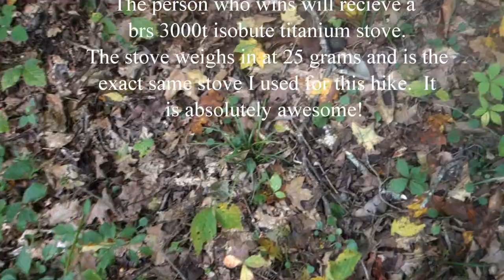Sheltowee Trace Trail 2017: Day 17: back on the trail & gear give-a-way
Win a bsr 3000t titanium stove - details in video!

Shelter:
10 msr mini groundhog stakes

Camera & Electronics:
64g card for mp3 player